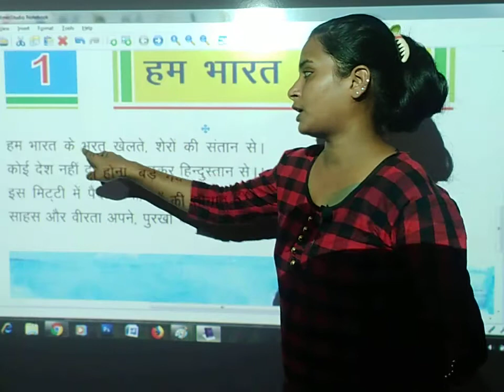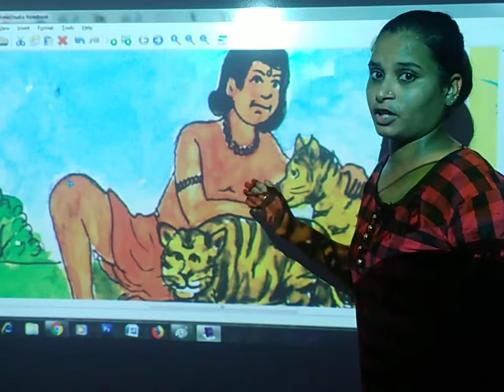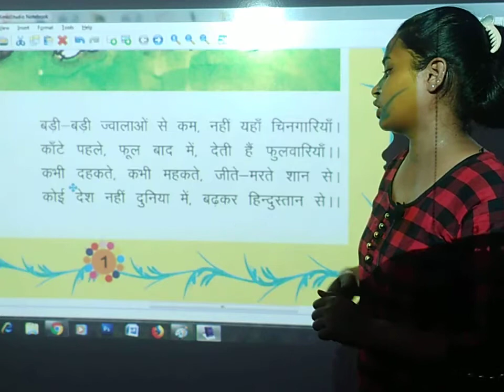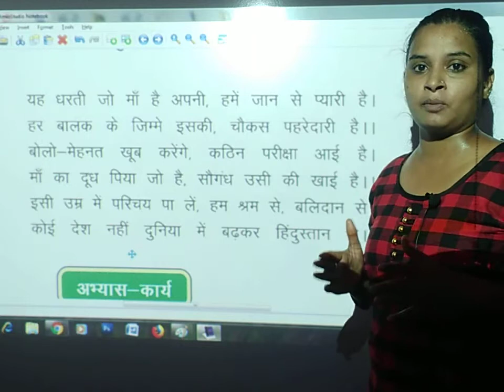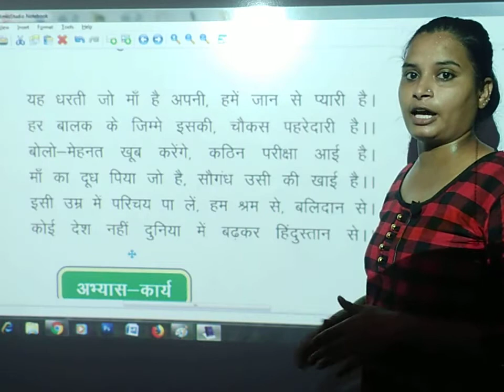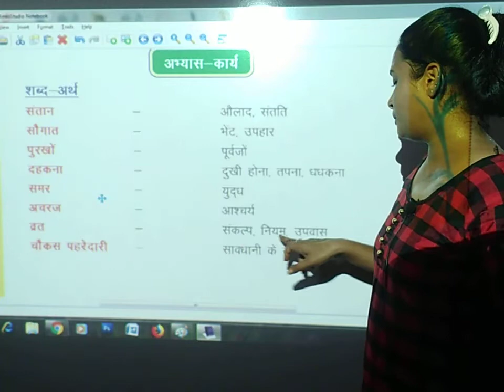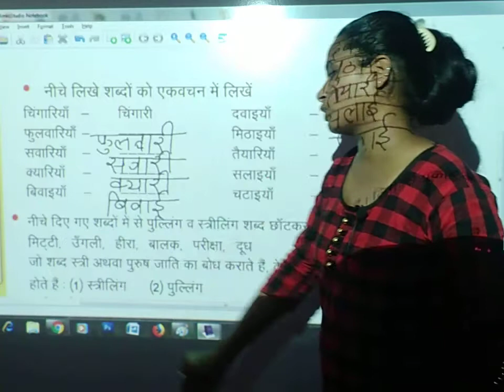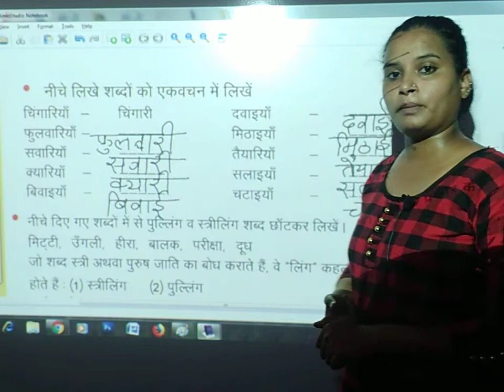हम भारत के भरत | हिंदी | कक्षा 5